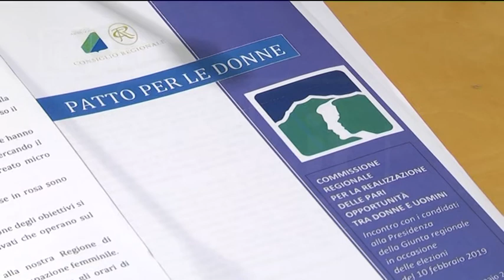Elezioni regionali - “Un patto per le Donne”